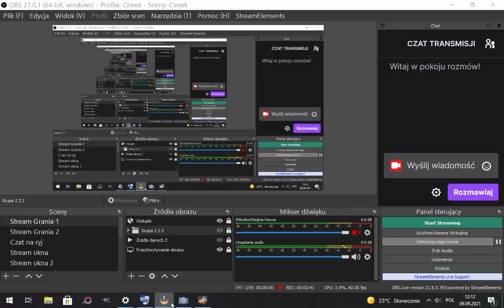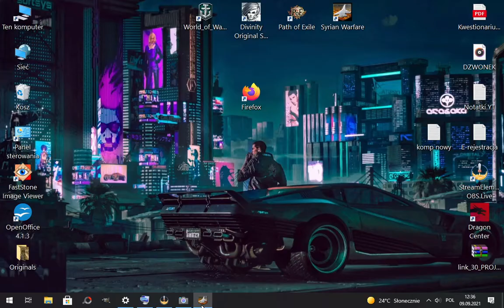Lotnisko \Syrian Warfare [#8]\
SUB

► UDOSTĘPNIJ
► SKOMENTUJ